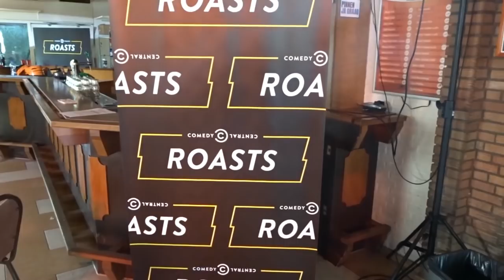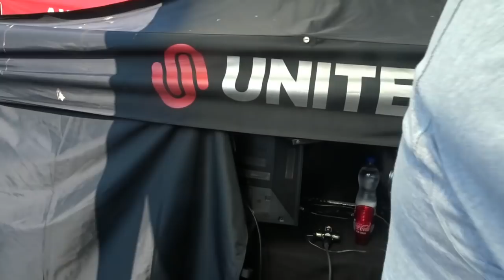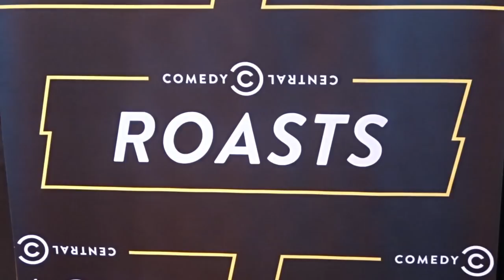GipsyMaffia Vlog || Clipshoot & Behind the scene's Comedy Central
Beste kijkers !!

Welkom bij de Gipsy Maffia Vlogs !!

Heb je toffe ideën?
Mogen we een dagje mee met de handel of bedrijf of activiteit?
En wie weet komen de mannen van Gipsy Maffia langs !!

Edit: Esteban Fernandez